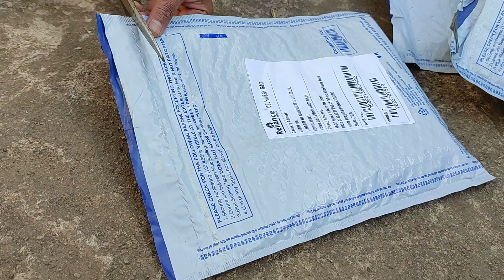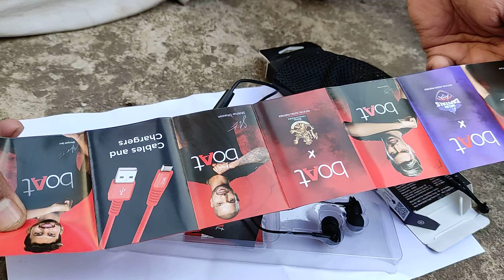Boat Earphones | Cheapest earphones with best quality | Best quality earphone's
boat earpho
boat earphones
boat earphones warranty replacement
boat earphones review
boat earphones bluetooth
boat earphones repair
boat earphones under 500
boat earphone one side not working
boat earphones 242 unboxing
boat earphones bluetooth kaise connect kare
boat earphones unboxing
chpeast earp
cheapest earphones
cheapest earphones online
cheapest earphones in delhi
cheapest airpods
cheapest earphone market in delhi
cheapest earphones on flipkart
cheapest earphones in mumbai
cheapest earphones on amazon
cheapest earphones wireless
cheapest bluetooth earphones